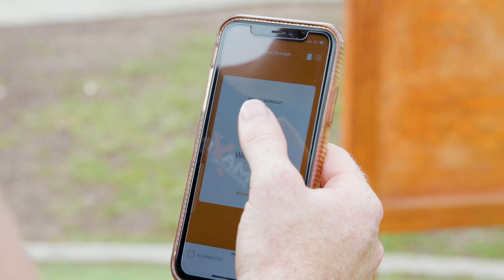MPC - Online Training App - Justin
See all progressions for end goal training with verbal and written explanations on our app, find more details here: